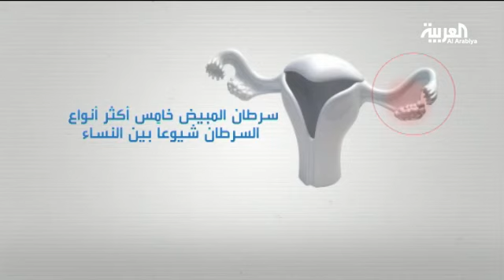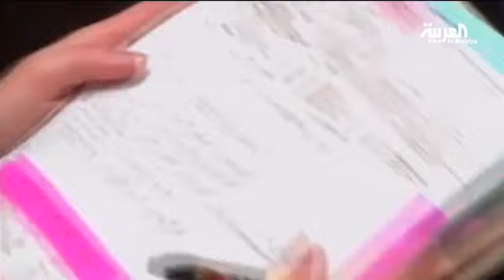سرطان المبيض خامس أكثر الأنواع شيوعاً بين النساء